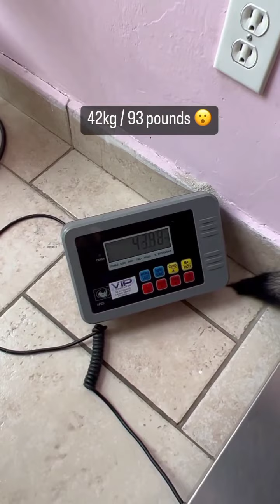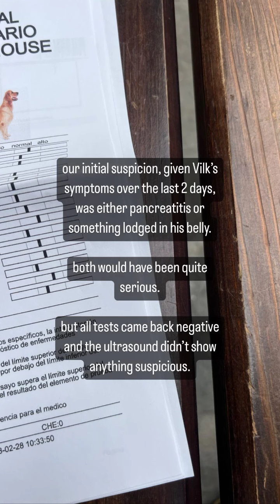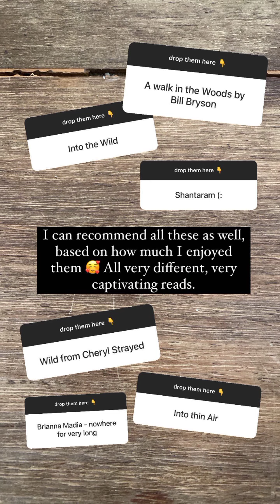this is amazing adventure video